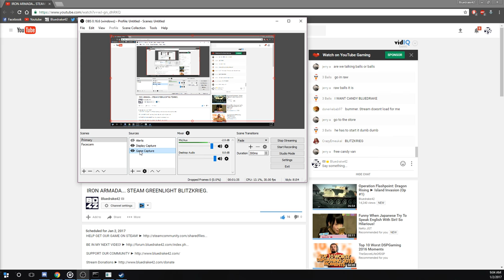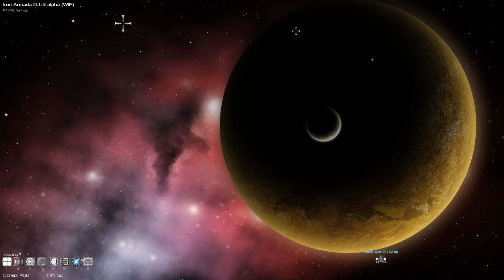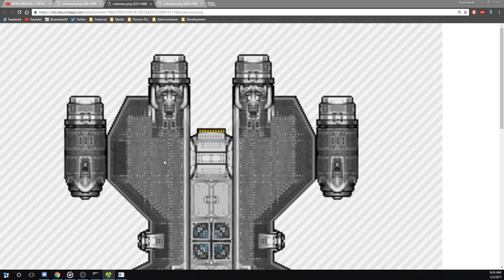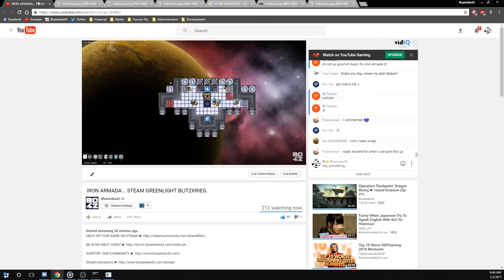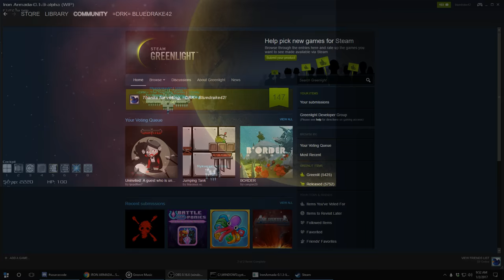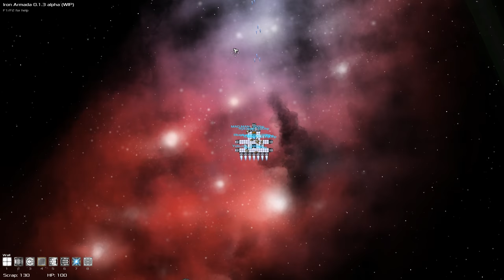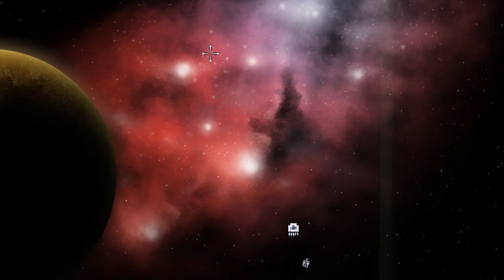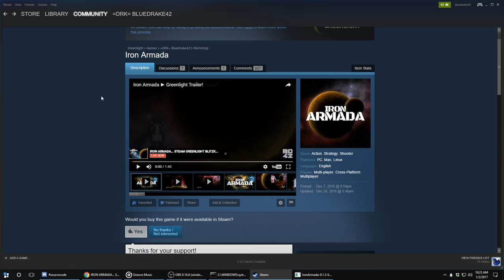IRON ARMADA... STEAM GREENLIGHT BLITZKRIEG.